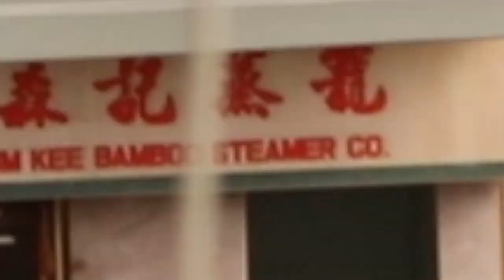【爆箱】懷舊南記粉麵模型！爆完再送禮！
《爆箱兄弟x南記大抽獎》
爆箱兄弟為了答謝fans的支持，會聯同南記一齊大贈送，送出6部南記限量聯乘版合金車仔

只要大家做齊以下幾個steps ，就有機會參加大抽獎

Step 1: 讚好爆箱兄弟Facebook page
Step 2: 在此Facebook post留言「我愛爆箱兄弟」 並tag 3位朋友👯‍♂👯‍♀
Step 3: Share 此post 📮（設定為公開）

❤爆箱兄弟有專人為大家抽出6位幸運兒。❤️

🎉 參加日子：
由即日起至2019年2月9日晚上11時59分

😃公佈得獎名單📋
爆箱兄弟 會於2019年2月11日在Facebook 公佈得獎名單及pm得獎fans,如3天內fans沒有回覆，此優惠會轉送給下一位fans

❗️爆箱兄弟擁有最終決定權 ❗️